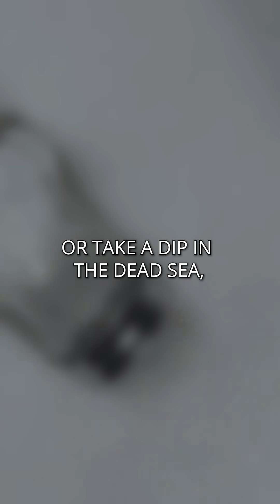EUsalt: The One Where They Better Call Salt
🌐 🌊 Salt isn't just about flavour – it's the unsung hero of countless industries!
It's a courthouse… sorry powerhouse mineral with countless applications! From chemical transformation to road safety, there is noSalternative and we have evidence to prove it…